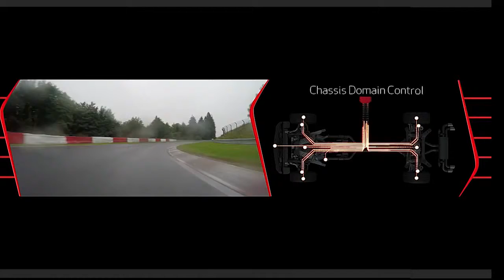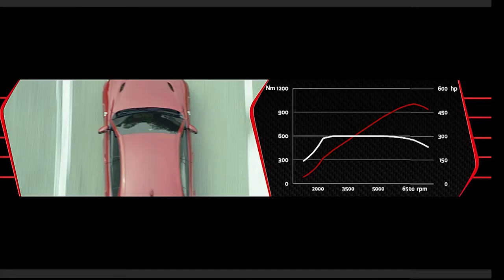Alfa Romeo Giulia Qudrifolglio press conference at IAA 2015